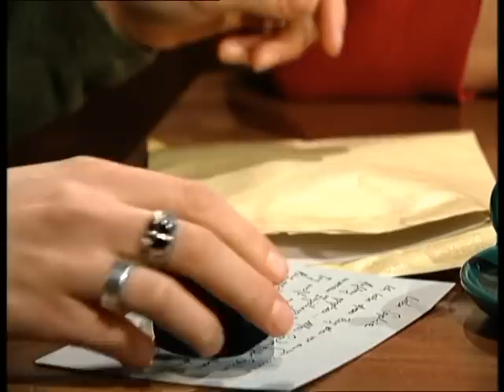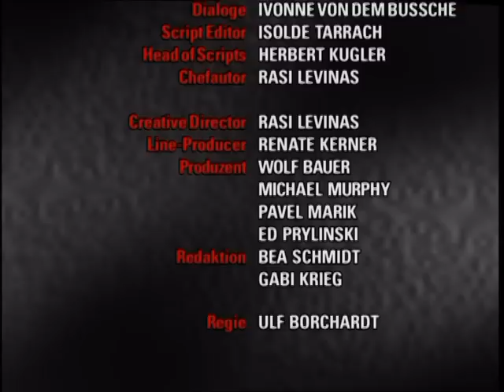Verbotene Liebe - Folge 263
Sophie akzeptiert das Bündnis mit Clarissa. Susanne überbringt der Familie traurige Nachrichten. Gina schließt sich der Bewegung "Liebe hat Zeit" an.